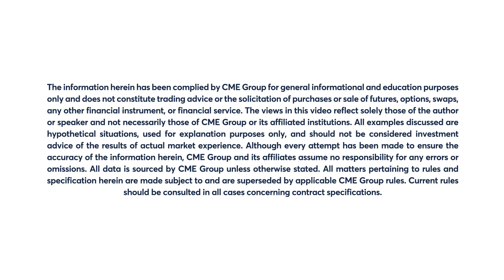July 10 Bonds Commentary: Todd Colvin